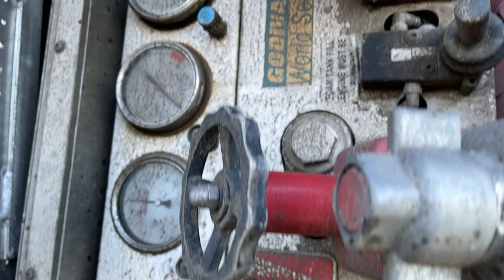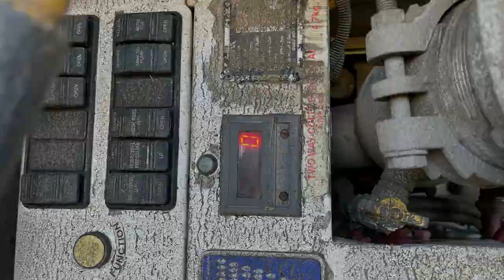Crashed Fire Truck Find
We Find a Crashed Fire Truck in a farmers field, so we go to investigate it.